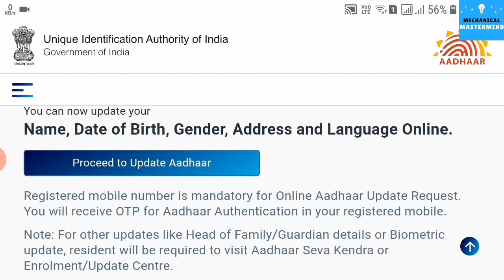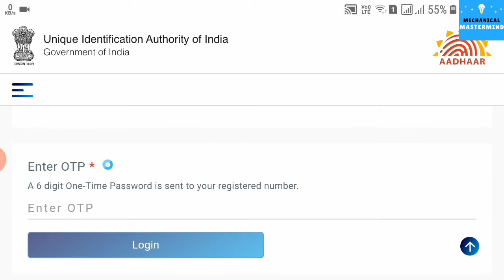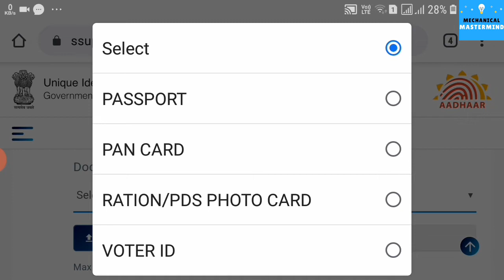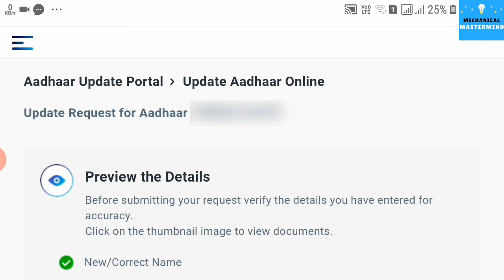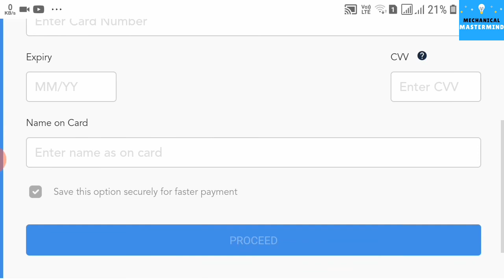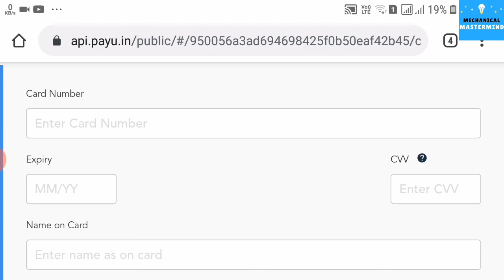change date of birth in aadhar card online 2020 | change address in aadhar card online 2020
🔴 join group

Music credit to - coupe